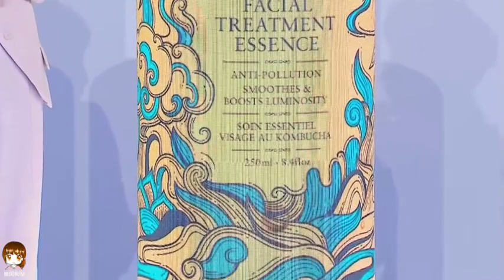TFBOYS王源 《Fresh馥蕾詩》成都快閃店開幕直播全程~對夏天的回憶很野，盛夏還有甜甜的歌！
視頻：@星姐微博